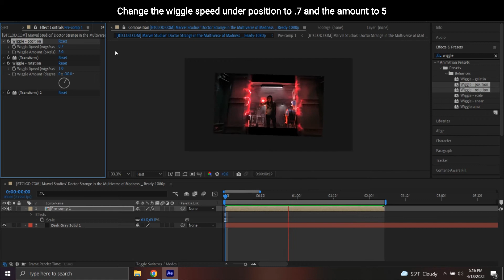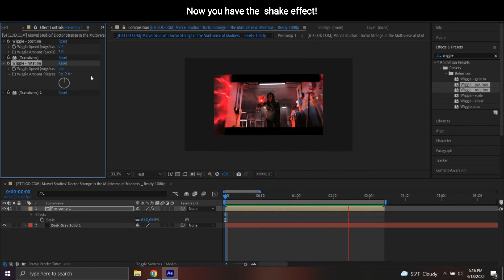Shake Effect (No Plugins) || After Effects Tutorial [Easy]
Have you ever wanted the shake effect you see on so many amazing edits, but didn't know how to do it? Then this tutorial is for you!